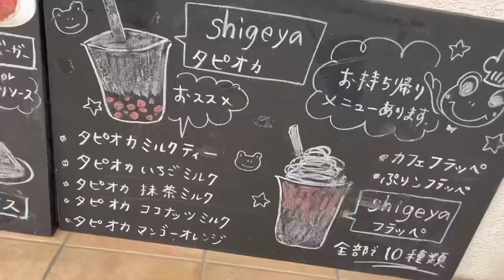初挑戦！クレープメーカー！cloer クレープ作成！マリトッツォ バンストック 天神 ミニチュアシュナウザー miniature schnauzer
先日クロア のクレープメーカーで
クレープ作成した動画です。
よかったら、みてくださいね。
あとは、今はやりのマリトッツオを購入してみました。
とっても、おいしかったです。
また、たべたいなー